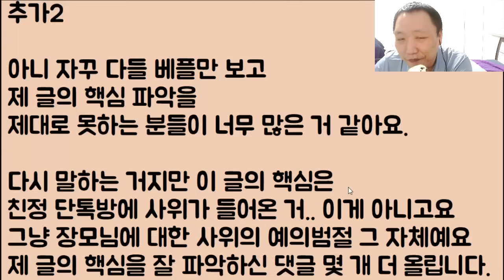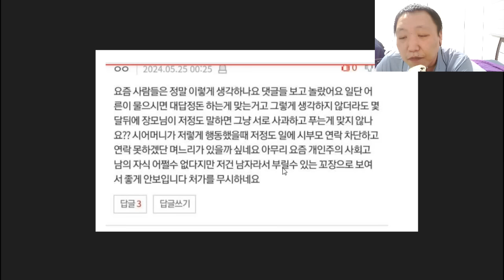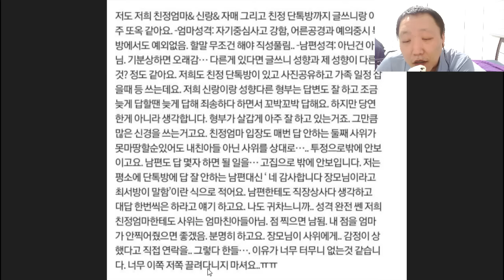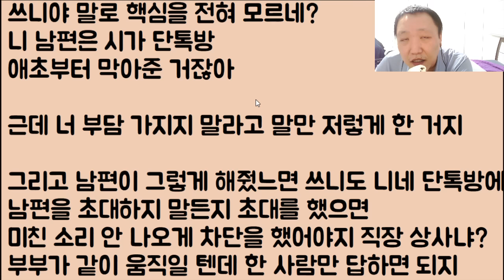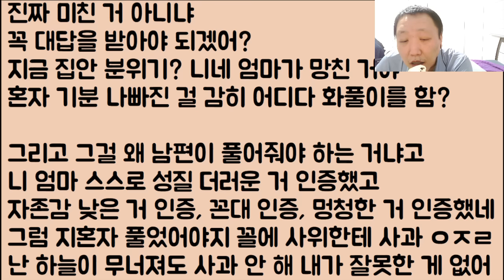[2부ㅋㅋ🤣🤣] 우리 친정 단톡을 개박살 낸 남편.. 엄마한테 먼저 사과를 하라니까 '그래 그럼 너도 시댁 톡 들어와!!' ??: 올~ 정답인데?ㅋㅋㅋ 너도 들어가ㅋㅋ